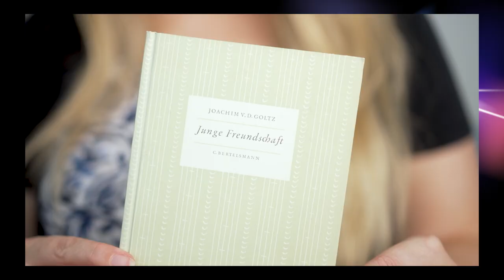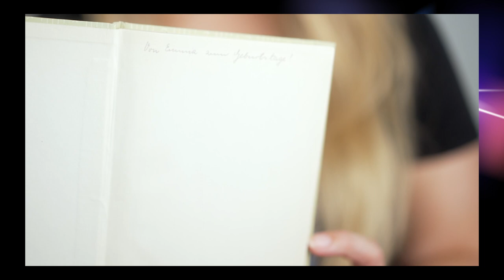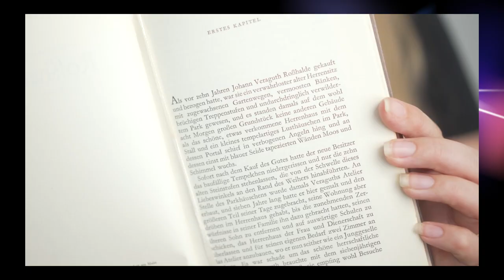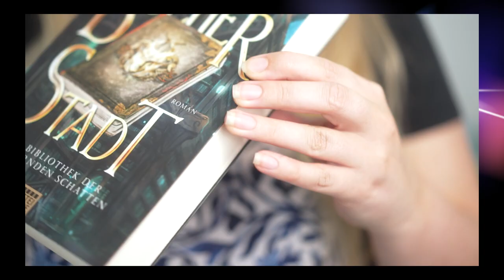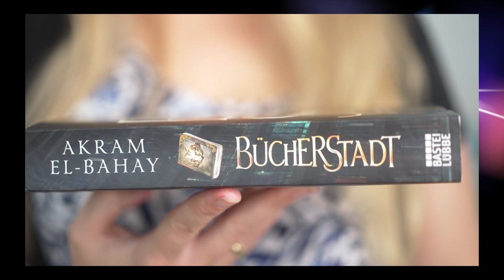Die Rache des SUB #6 | Juni 2021 | Blick in die Vergangenheit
Wir schauen uns das Video vom Juni 2021 an in dem ich die neu gekauften Bücher zeige und einen Teil davon sogar damals schon angelesen habe.

×✦ BÜCHER ✦×

✧ Rebecca – Daphne DuMaurier *:

✧ Roßhalde – Hermann Hesse *:

✧ Ragnar Jonasson – Nebel *:

✧ Six of Crows – Leigh Bardugo *:

✧ Bücherstadt – Akram El-Bahay *:

✧ Die Bücherdiebin. – Markus Zusak *:

✧ No & Ich – Delphine de Vigan *:

✧ Wo Geschichten neu beginnen – Jenny Colgan *:

✧ Zeit der Stürme – Diana Gabaldon *:

✧ Caraval – Stephanie Garber *:

✧ Armageddon Rock – George R. R. Martin *:

✧ Seekers. Sternengeister (Band 6) – Erin Hunter *:

✧ Ein Mann namens Ove – Frederik Backman *:

✧ Oma lässt grüßen und sagt es tut ihr leid – Frederik Backman *:

•○☾ Technik ☾○•
✦ Kamera: Sony Vlog-Kamera ZV-1*